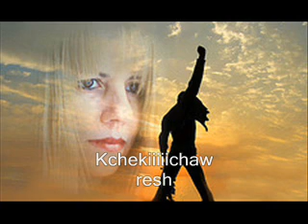Honrawa Be To